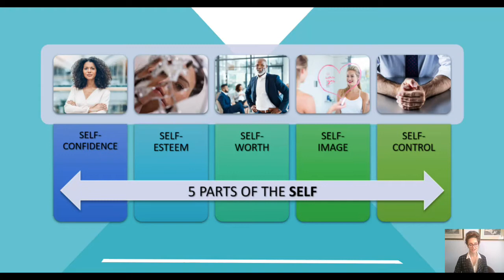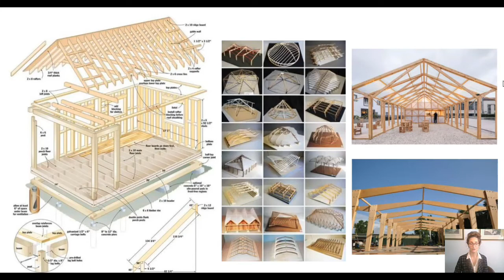Preparing for High Performance - Success Is Where Opportunity Meets Preparation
Also, "SHARE"  this channel with a friend or colleague.

8 Modalities for Communication Confidence | Leadership Communication Confidence  | Accountability Communication Confidence.  Plus, 44 Soft (Leadership) Skills

Seduire provides Executive-level Communication, Leadership, & Accountability Training, Coaching, & Consulting based on proven methodologies and real-world experience that is designed to help you think differently and evolve your current way of thinking.